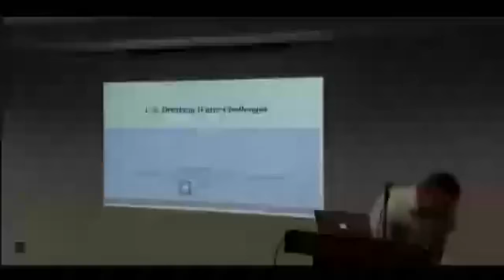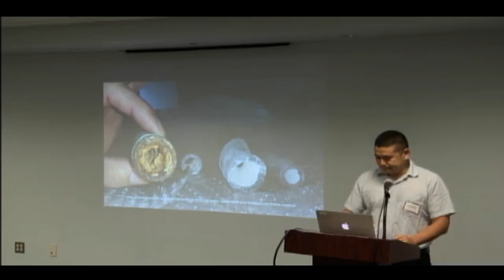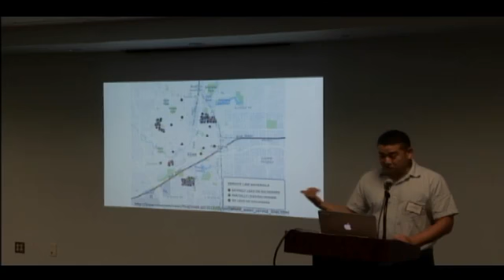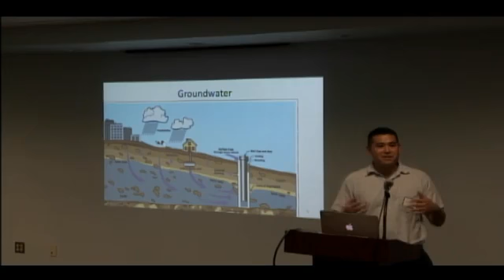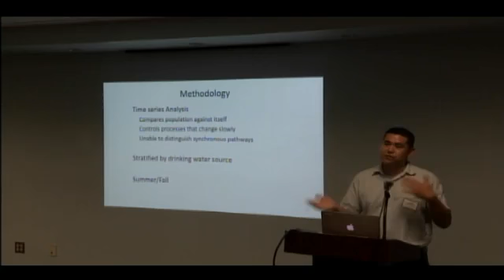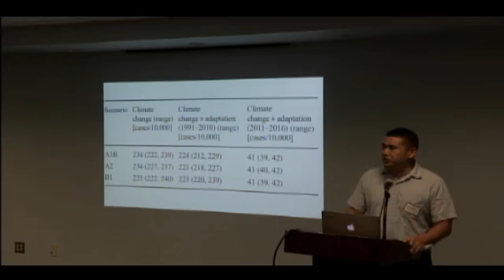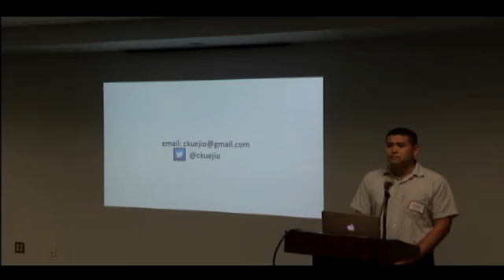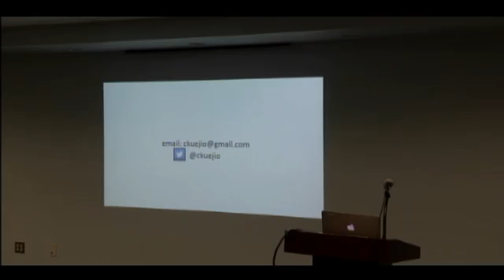U.S. Drinking Water Challenges - Chris Ueijo, Ph.D.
U.S. Drinking Water Challenges